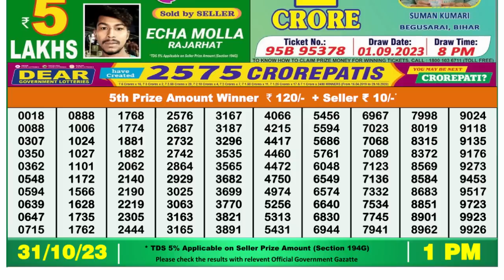🔴 Lottery Sambad Live 01:00pm 31/10/2 Morning Nagaland State Dear Lottery Result Pdf Download